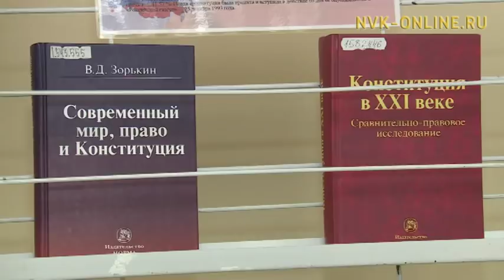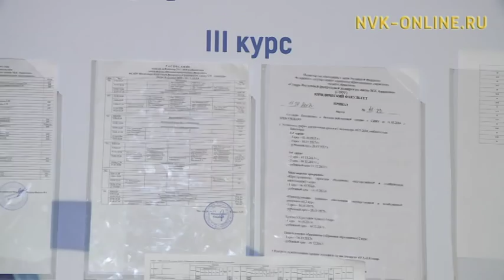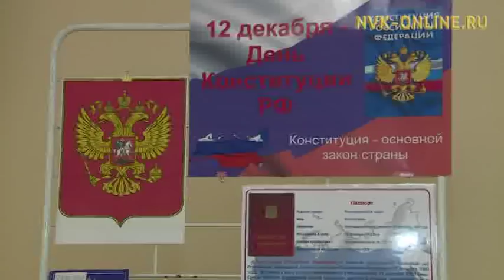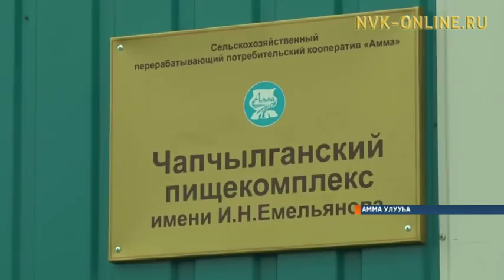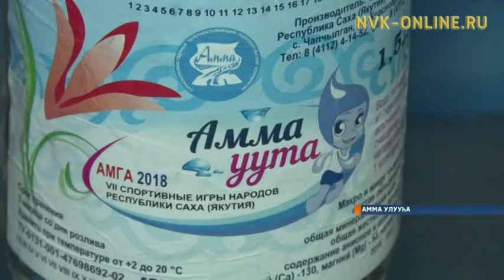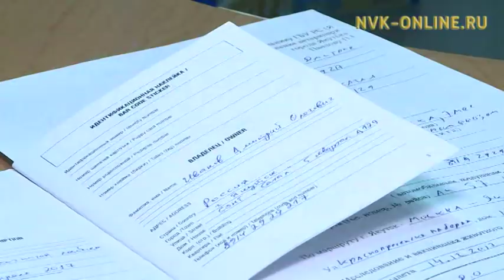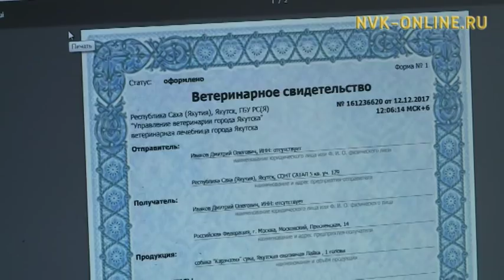"Саха сирэ" информационнай биэрии 20:30 ч. (12.12.2017)